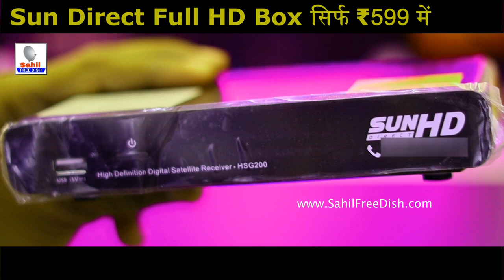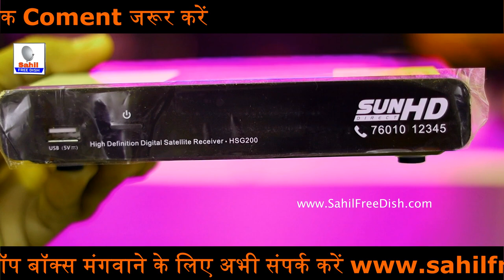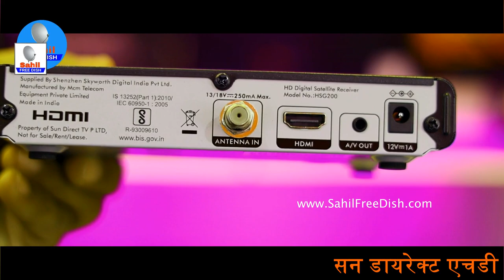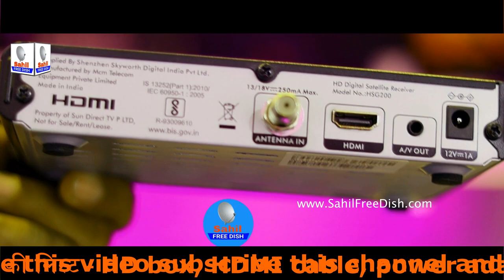Sun Direct DTH ₹599 Free 6 Months New Connection with Full HD Set Top Box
Sun Direct's HD set top box is available with 6 months validity, this is Sundirect's latest offer in just ₹ 599, in which set top box with power adapter, HDMI cable, remote and user manual is being given, this offer is towards Sun Direct Applicable only in any area from

Sun direct six months free hd set top box in just 599 and list of all its channels || Sun Direct DTH New Set Top Box

SOLVED QUERIES!
sun direct set top box unboxing
unboxing of the sun direct hd set top box
sun direct hd settop box unboxing tamil
sun direct new set top box
sun direct hd